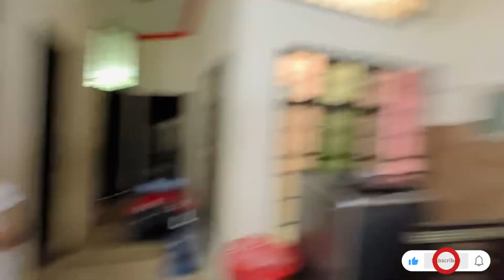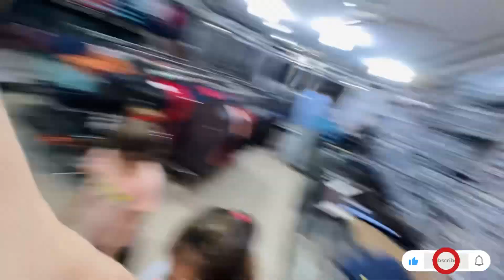ITS A SHOPPING DAY🥰SB KI SHOPPING Ki || SAARIM NY PRANK KR DIYA🤣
Sehrishashfaq, Salman, Saarim, Hamda, Hoorain,